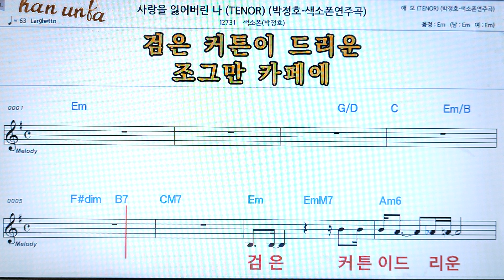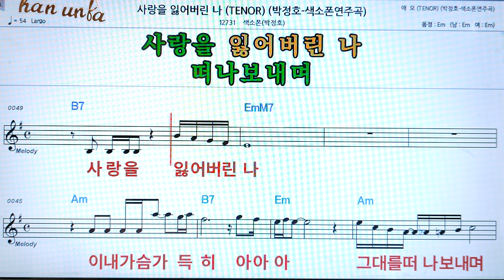사랑을 잃어버린 나/박정호💖(Saxphone)색소폰 반주 악보 👍Karaoke*Sheet Music,가라오케 반주